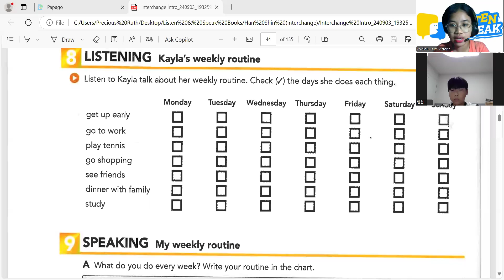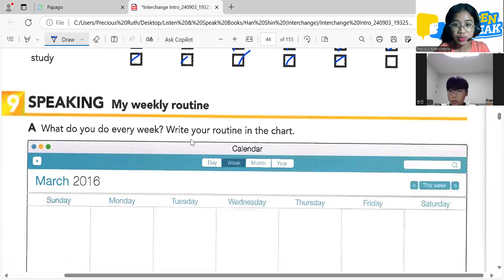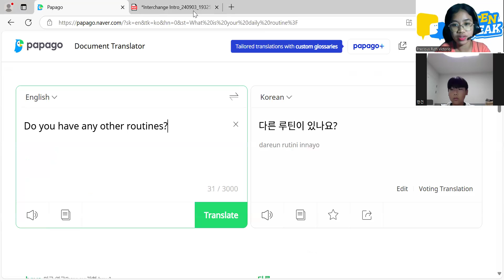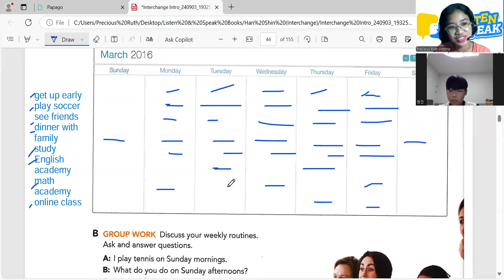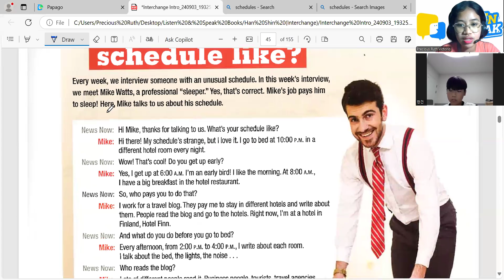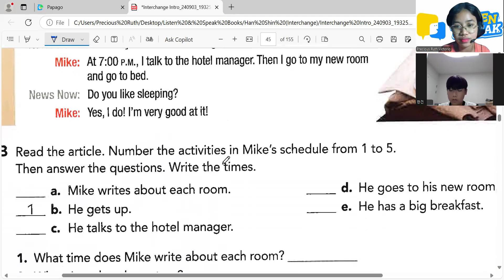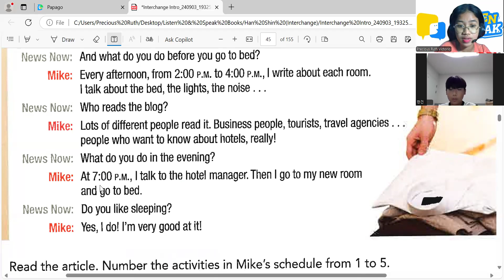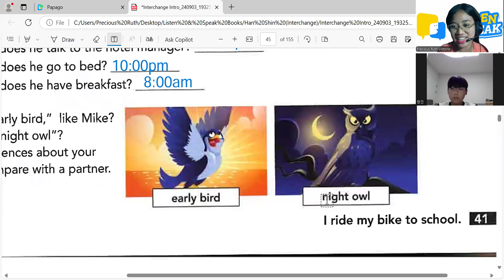Han Shin 11 07 2024 Interchange Pages 40-41